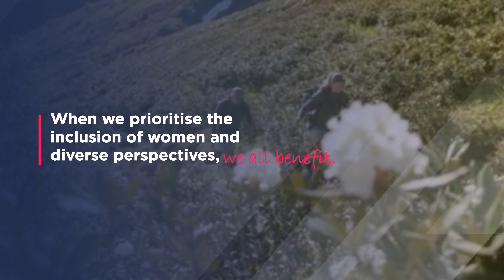International Women's Day 2024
This International Women’s Day, we celebrate the value of diverse perspectives in the workplace, helping to forge a more inclusive world for women.

At ZEDRA, we promote an inclusive environment where you can:

🌟 Be yourself
💭 Share your ideas
📣 Have a voice